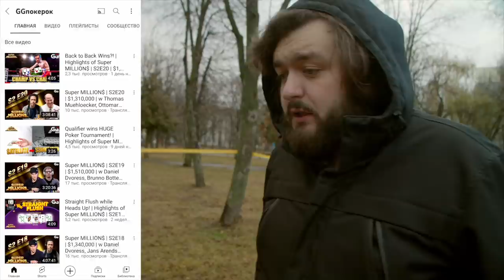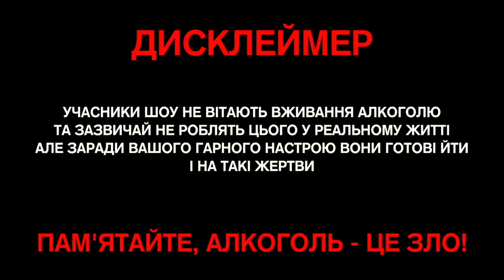СИНЬКА-ЗЛО #18. ВАСЯ ТА СТЕПАН (В активному пошуку 🏆 Ліга Сміху 2021) | Хто хоче стати мільйонером?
Синька-зло - это шоу, в котором участники за 1 час пытаются выполнить простое и будничное задание. Но есть одно но. Каждые 5 минут им нужно выпивать.
И под воздействием "зеленого змия" простые задания становятся на такими уж и простыми.
В 18-й серии шоу наши гости, чемпионы Лиги Смеха 2021 - Вася Мандрук и Степан Викоброда из команды "В активному пошуку" попробуют выиграть миллион в Кто хочет стать миллионером (a.k.a "Перший мільйон").
Как они справятся с этим заданием под воздействием зла-синьки? Досмотри до конца и узнаешь.

ГОСТИ

ВЕТЕРАНЫ КОСМИЧЕСКИХ ВОЙСК